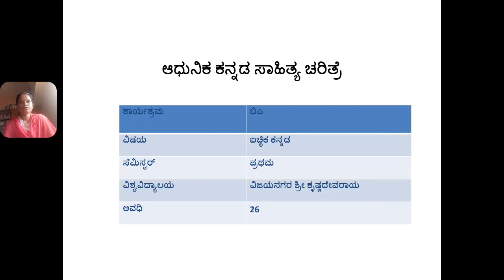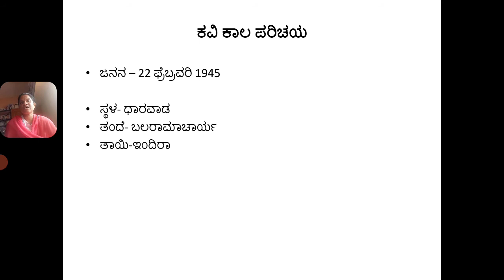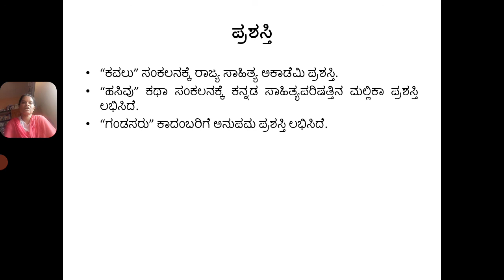ಪ್ರಮುಖ ಬರಹಗಾರರ ಅಧ್ಯಯನ -ಡಾ.ವೀಣಾ ಶಾಂತೇಶ್ವರ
ವಿಜಯನಗರ ಶ್ರೀಕೃಷ್ಣದೇವರಾಯ ವಿಶ್ವವಿದ್ಯಾಲಯ
ಅಧ್ಯಾಯ-೪